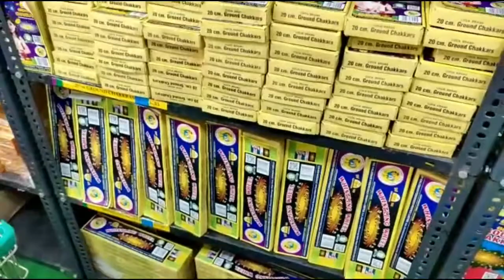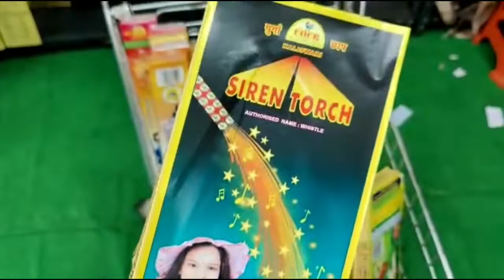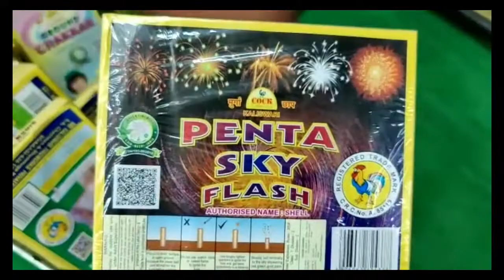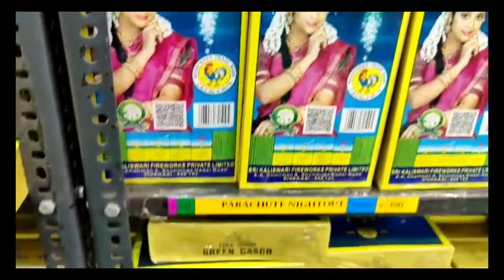பட்டாசு வாங்கலாம் வாங்க..